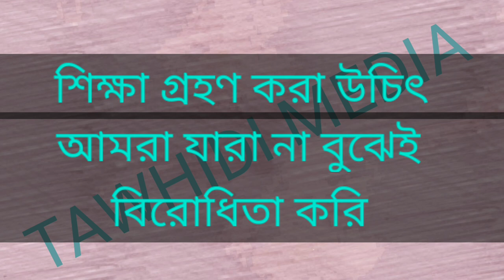শাইখ আহমাদুল্লাহ ! সম্পর্কে যা বললেন || ডঃ আবু বকর মুহাম্মদ জাকারিয়া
শাইখ আহমাদুল্লাহ এর আকিদা  কি সহীহ  ?